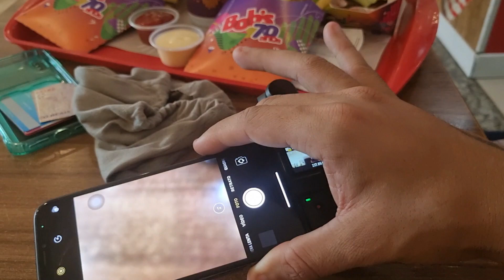V.L.O.G. - COMPRANDO A DJI OSMO POCKET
Você está no canal do pai Rafael Cigano, Seja bem vindo e que você tenha saúde, paz e positividade!